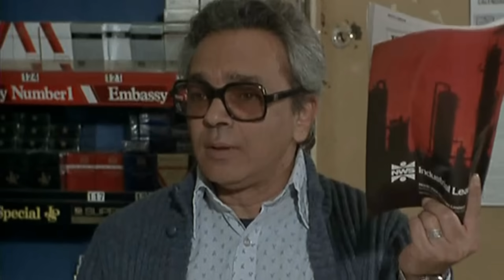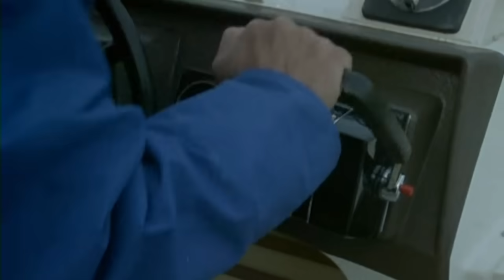Minder 80s TV 1984 SE5 EP1 - Goodbye Sailor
Arthur plans to make a killing by buying some cheap tobacco from a sailor coming over from France and sends Terry and young Arnie down to the coast to meet the prospective sellers. When Arthur joins them he learns that two respectable sailing club members are the actual importers and the party sets out in a yacht to make the deal. On their return they are intercepted by a customs launch and the spoils thrown overboard though Arthur is quick to retrieve then when they are washed up on a beach.